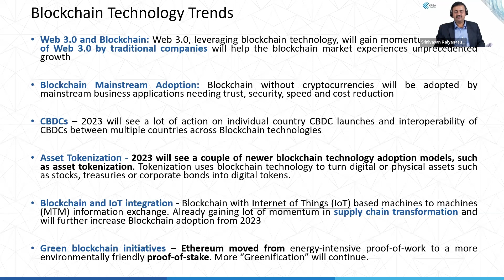Technological trends in the world of Blockchain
Presenting to you a video snippet from our recent Masterclass on Business Disruption With Blockchain where the key facilitator --  Professor Srinivasan Kalyanasundaram, Practice and Finance, IFMR Graduate School of Business (GSB) -- highlights the current trends on the impact of Blockchain on various businesses.